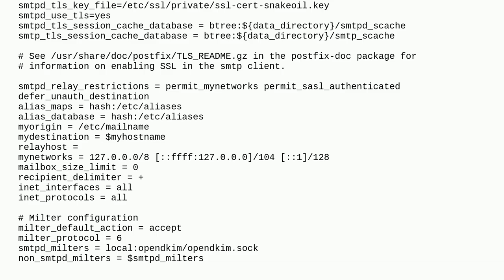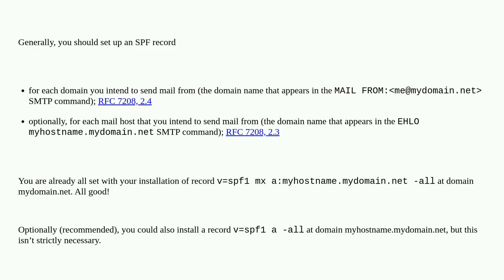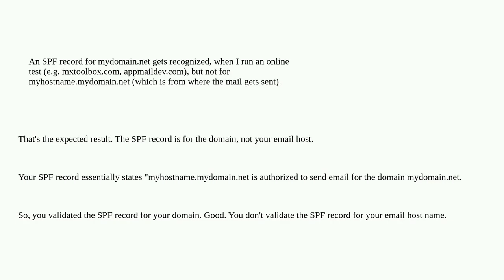SPF record not getting recognized for mail server domain?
A special thanks goes out to the community

  spf postfix